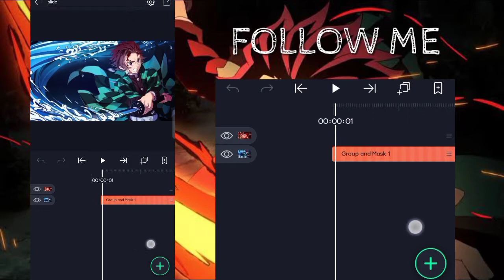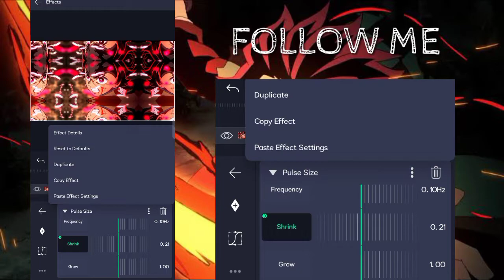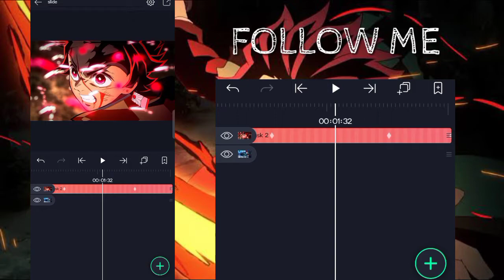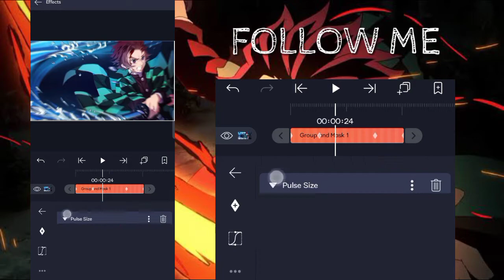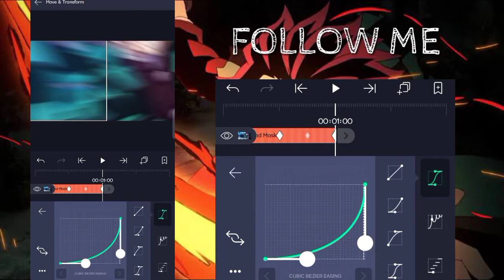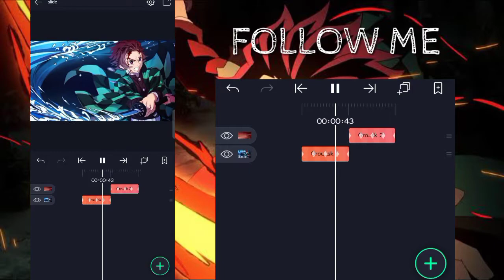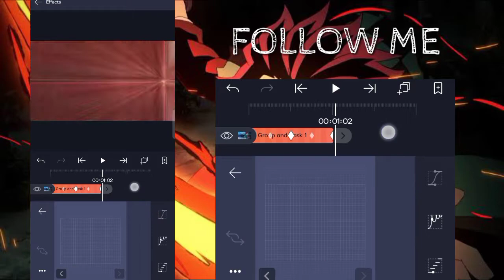Zoom Slide Tutorial | Alight Motion Tutorial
ignore !